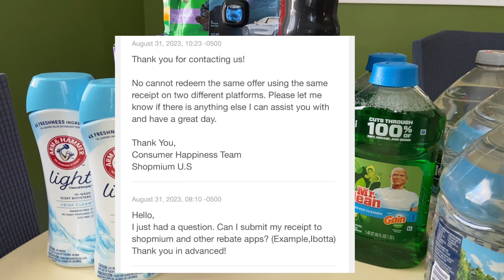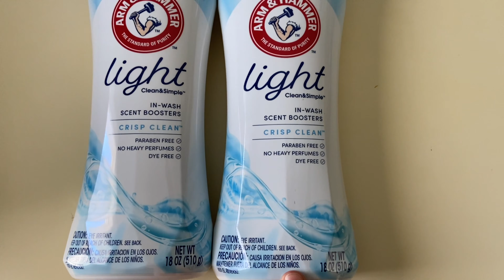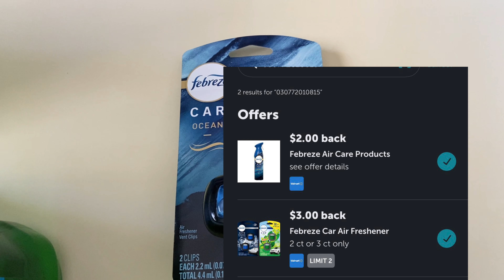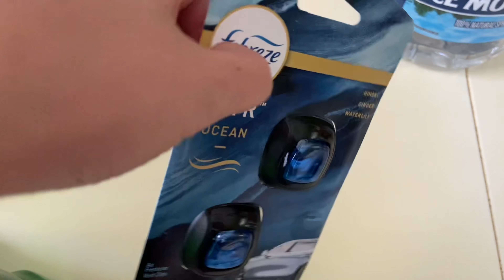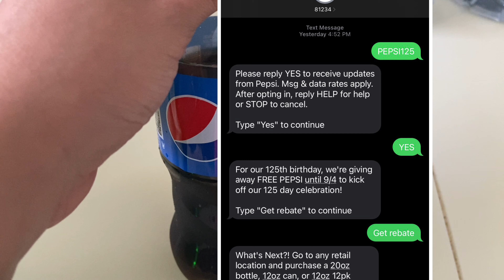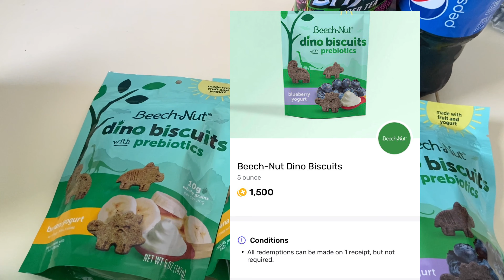Walmart Deals 9/1 | Easy All Digital Deals | Shopmium Info 😬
Hey Super Savers!
Some decent deals going on at Walmart. I did see a lot of mark downs! Remember that if you have additional deals you can drop them down below in the comment section. Till next time 🫶🏽😊

🔘Ibotta   pvajsto

🔘Fetch  UQT12

🔘Merryfield   VI8PH5

🔗Text PEPSI125 to 81234